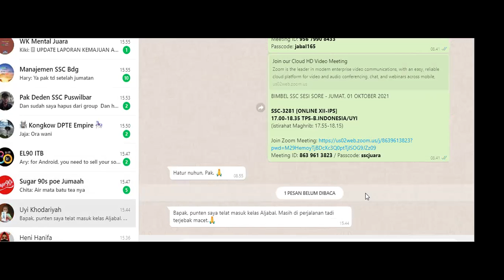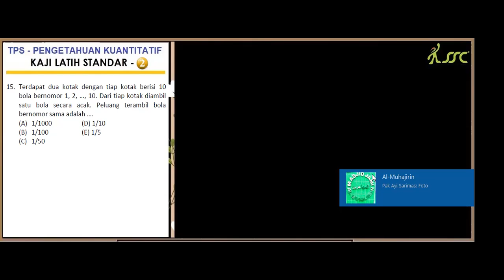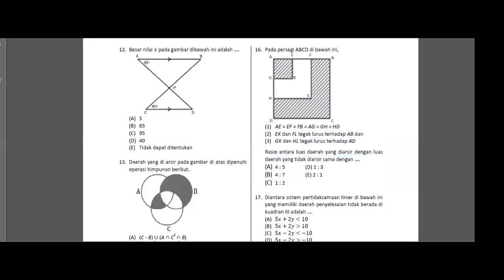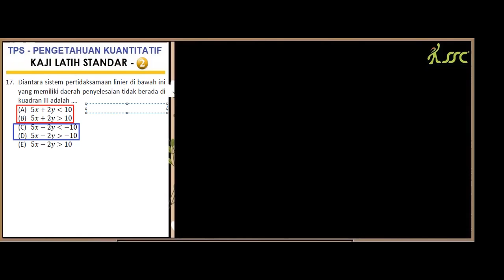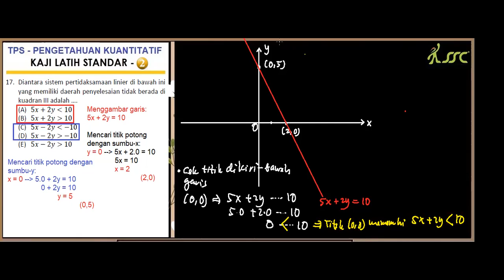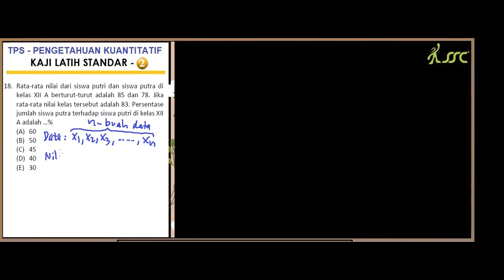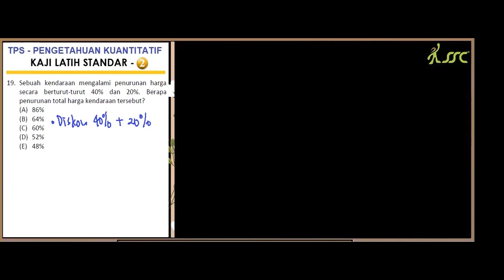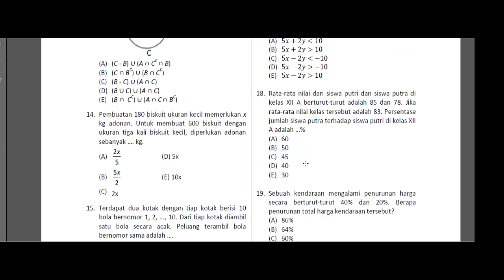TPS KUANTITATIF - PAK WASIMUDIN